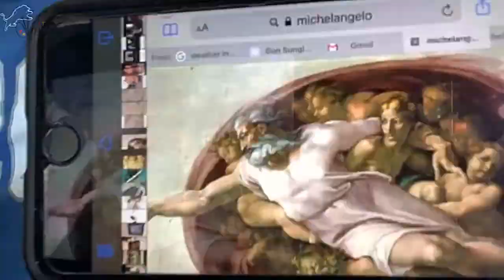creating a master piece with the Art Master Projector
i always wanted to do these hands,with the ART MASTER it was easy , took me 12 minutes,very cool!